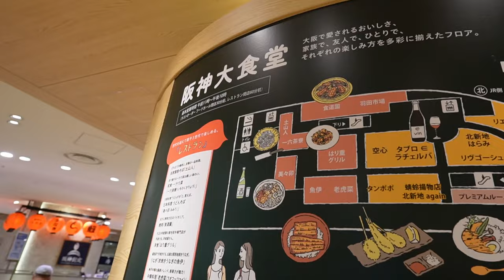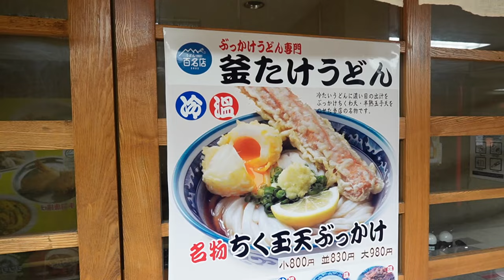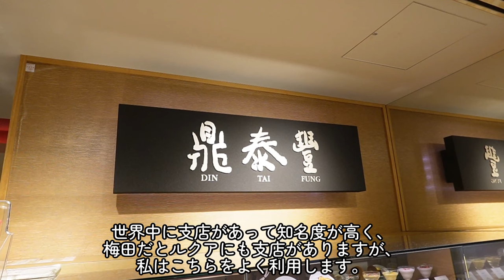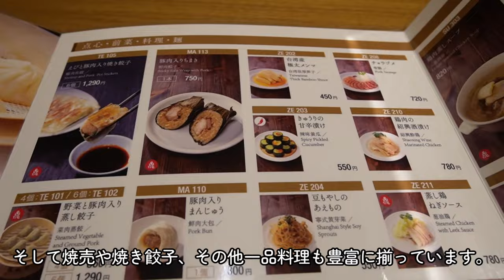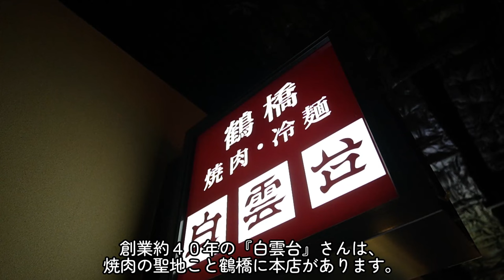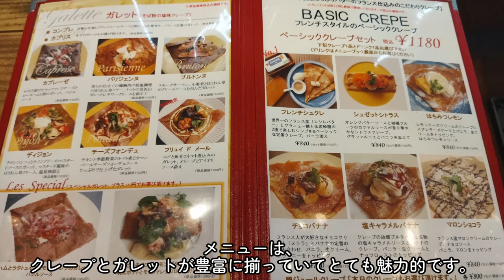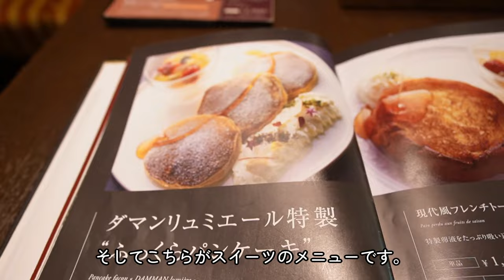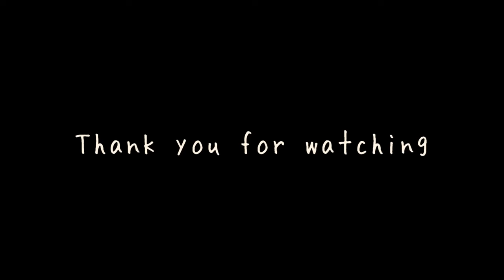大阪・梅田駅周辺おすすめランチ６店 / 実力のある支店編part2 Osaka, Umeda, gourmet, Restaurant, Lunch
この動画では大阪駅・梅田駅エリアのランチの出来る美味しいお店を６店紹介しています。梅田駅周辺には様々なお店がありますが、今回はその中でも実力のある美味しいお店が出店している支店を中心に選んでみました。ジャンルも様々で、点心料理、カレー、焼肉、クレープリーなど多岐に渡って選んでみました。お店選びの参考になれば幸いです。

00:00 イントロダクション
00:22 ボタニカリー
02:31 釜たけうどん
04:25 ディン・タイ・フォン
07:01 白雲台
08:34 シャンデレール
10:23 ダマンリュミエール

『BOTANI:CURRY（ボタニカリー）梅田店』
大阪府大阪市北区梅田１丁目１３−１３ ９階
MAP

『釜たけうどん 新梅田食道街店』
大阪府大阪市北区角田町９−２５ JR大阪駅高架下 新梅田食道街1階
MAP

『鼎泰豐（ディンタイフォン）阪急うめだ本店』
大阪府大阪市北区角田町８−７号 阪急うめだ本店 １２階
MAP

『鶴橋焼肉白雲台 グランフロント大阪店』
大阪府大阪市北区大深町４−２０ グランフロント大阪 南館 7階
MAP

『クレープリー・スタンド・シャンデレール』
大阪府大阪市北区鶴野町１−９ 梅田ゲートタワー1階
MAP

『ダマン リュミエール』
大阪府大阪市北区角田町８−8番7号 阪急うめだ本店
MAP